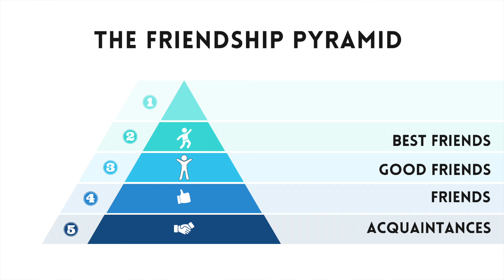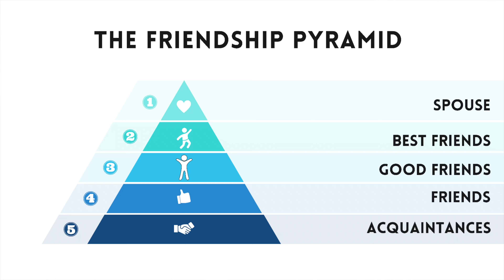The Friendship Pyramid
Let's take a look at the different levels of friendship! Interested in a copy of the friendship pyramid?

Friend /'frend/: a person who has a strong liking for and trust in another person
Endeavor /ɪnˈdevə(r)/: serious determined effort